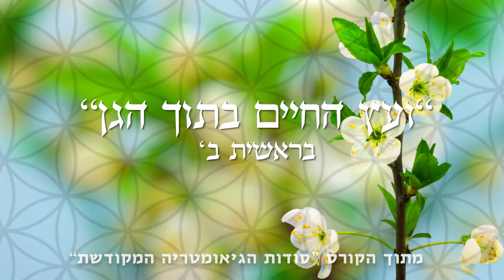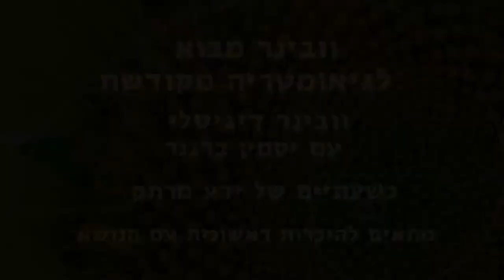ועץ החיים עומד בתוך הגן- מתוך מערך הלימוד לגיאומטריה מקודשת עם יסמין ברגנר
"ועץ החיים עומד בתוך הגן"
כך נכתב בספר בראשית.
כיצד ניתן לנו להבין את סיפור הבריאה היהודי
לאור מדע הגיאומטריה המקודשת?

?מהי גיאומטריה מקודשת

בסרטון הקדמה זה אני מסבירה
מהי גיאומטריה מקודשת,
למי הידע הזה מתאים
ולמה זה כל כך חשוב עכשיו
בתקופה משמעותית זו.

כאדם בוגר אני מוקסמת לחקור

נתראה בפנים!
שלך
יסמין ברגנר